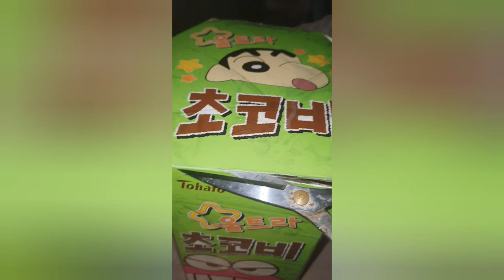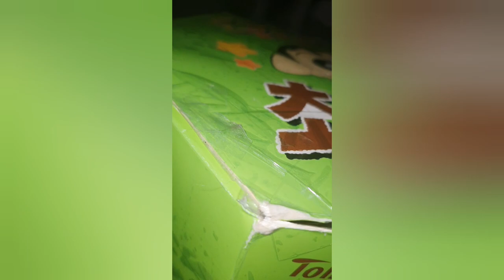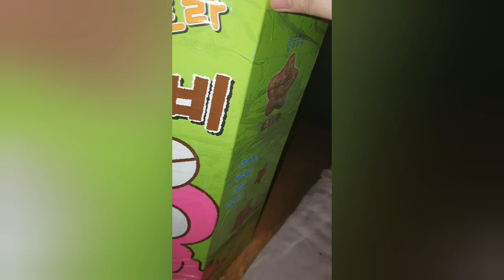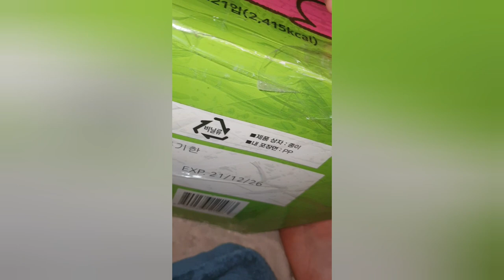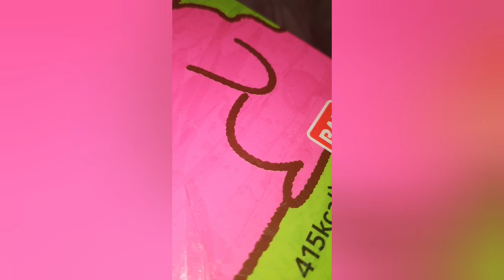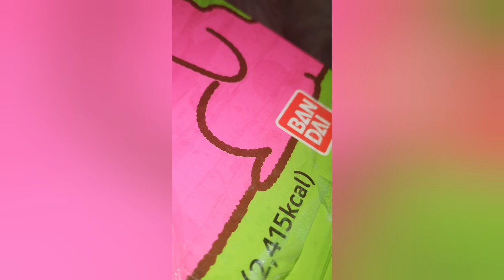초대형 초코비 테이핑 해서 보관함 만들기 (완전 노가다...)